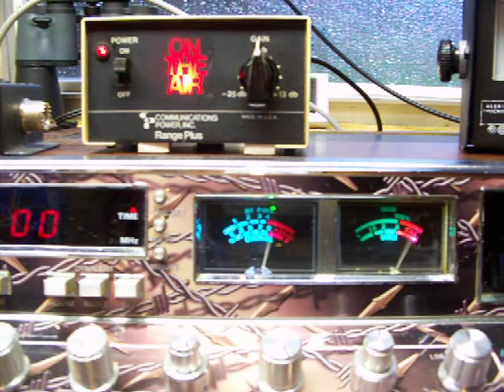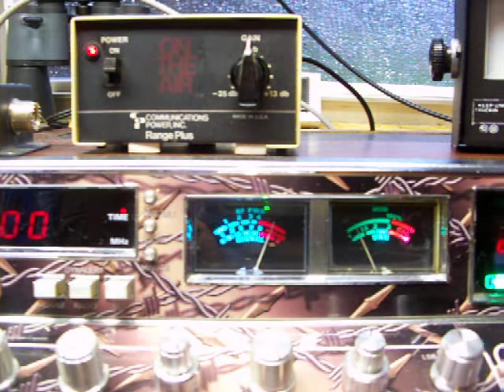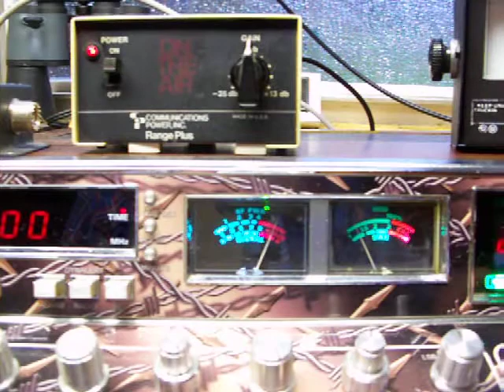Dx thursday westside operaters,3/10/2016